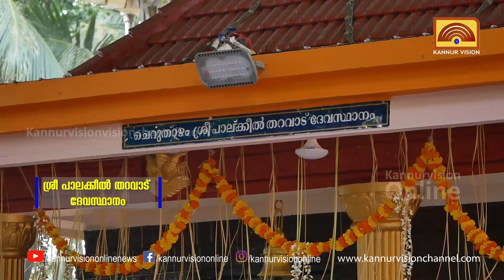ചെറുതാഴം ശ്രീ പാലക്കീൽ തറവാട് ദേവസ്ഥാനം കളിയാട്ട മഹോത്സവം | ഭാഗം : 5